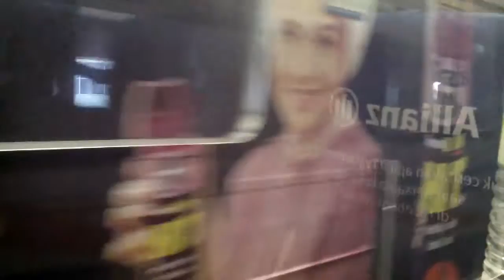Joyride Kereta Api Argo Bromo Anggrek Pagi Part 2(Stasiun Cikini)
Joyride Kereta Api Argo Bromo Anggrek Pagi (KA 2)  Jakarta Gambir-Surabaya Pasar Turi Part 2(Berjalan Langsung Di Stasiun Cikini)